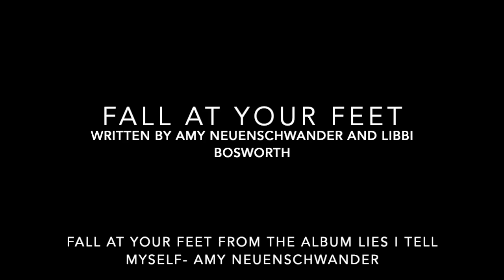Amy Neuenschwander -Fall at Your Feet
music and lyrics written by Amy Neuenschwander and Libbi Bosworth

Fall at Your Feet on Album "The Lies I Tell Myself"